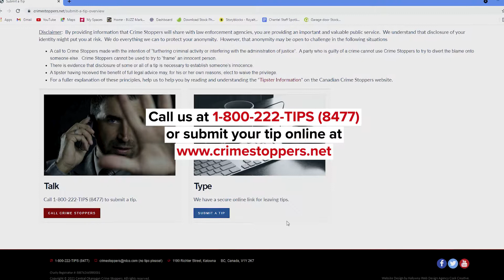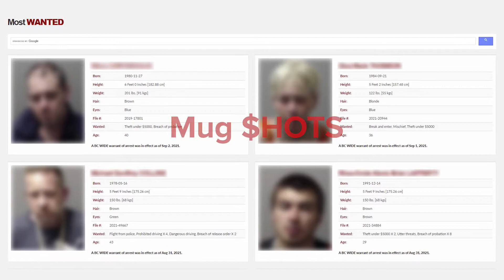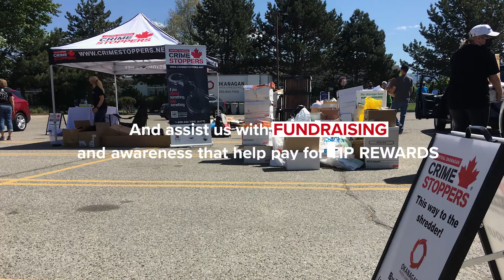Central Okanagan Crime Stoppers 2021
Central Okanagan Crime Stoppers helps communities from Oyama to Peachland by taking your anonymous information and submitting it to the RCMP for review and action.  If your tip leads to an arrest you could be eligible for a cash reward.  This video describes who we are, what we do and how you can get involved!